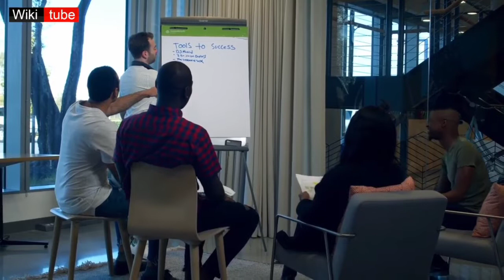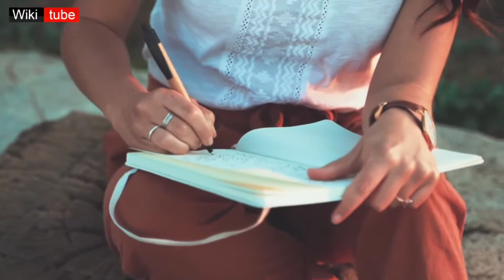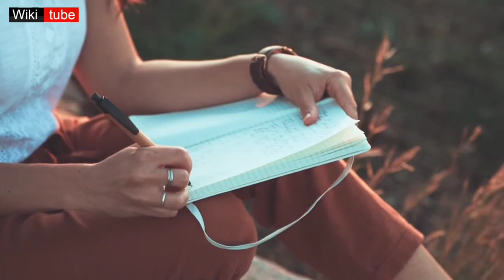حياة منتظمة بخطوات بسيطة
خطوات بسيطة تغير حياتك الى الافضل